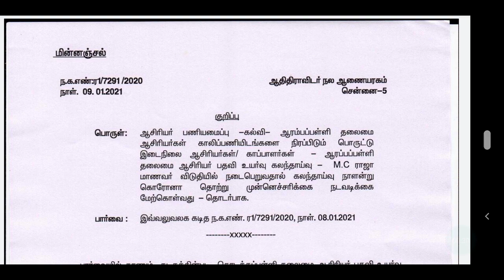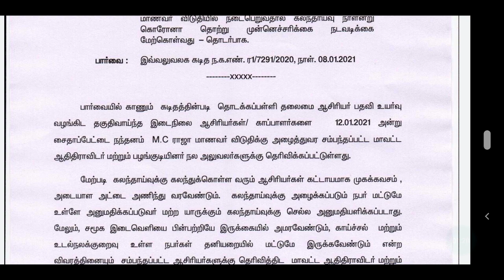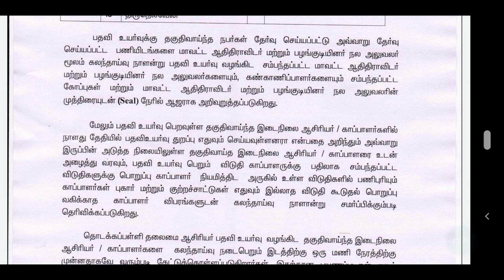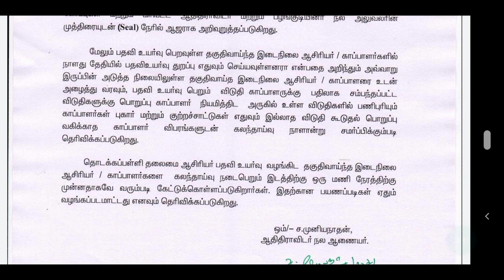TRB RECENT UPDATES | TRB இடைநிலை ஆசிரியர்கள் தலைமை ஆசிரியர்களாக பதவி உயர்வு counselling |டெட் தாள் 1